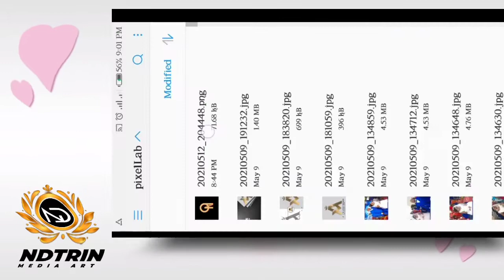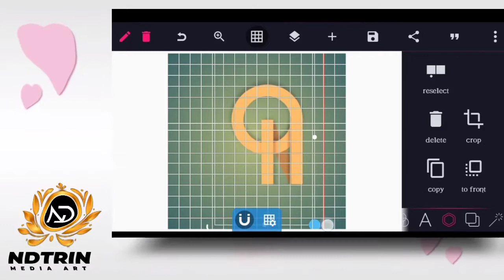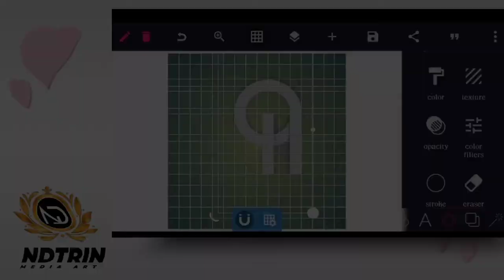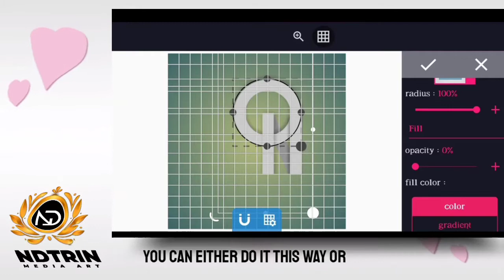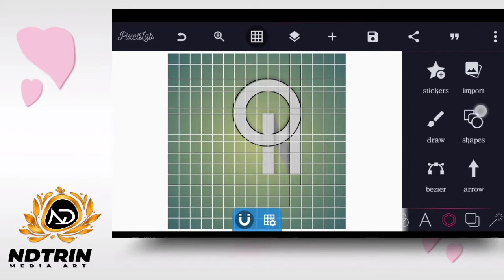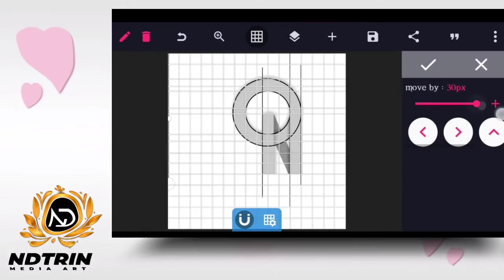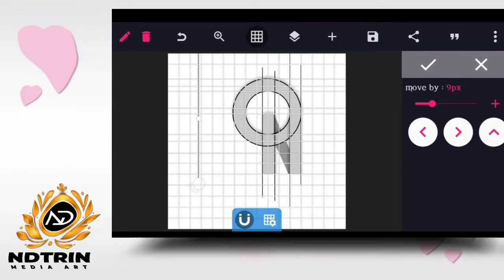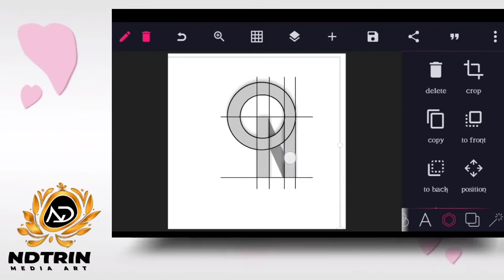How to Display Logo Design Outline | With Smartphone | PIXELLAB TUTORIALS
in this video am going to show you ,How to Display Logo Design Outline | With Smartphone | PIXELLAB TUTORIALS

I hope this channel helps to bring more creativity in you
DROP YOUR SUGGESTIONS IN THE COMMENT BOX

Music credit🍻🔥✨
NCS